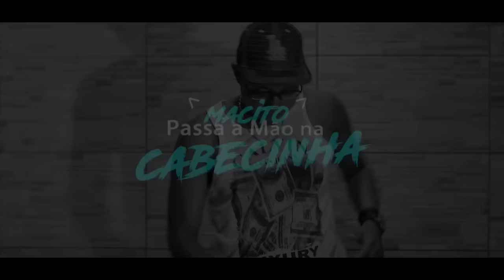Diretamente da BAHIA - MACITO - Passa a Mão na Cabecinha (WebClipe)